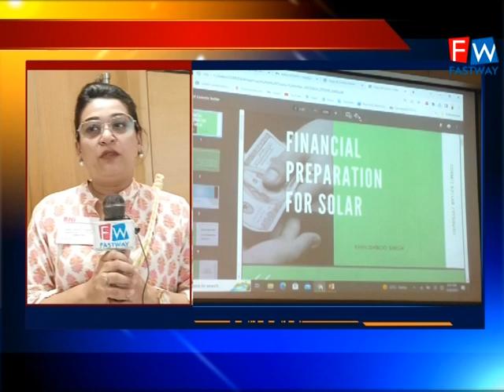BNI ਦੀ ਮੀਟਿੰਗ ਚ ਵਪਾਰ ਦੇ ਸਬੰਧ ਚ ਕੀਤੇ ਗਏ ਵੱਖ ਵੱਖ ਵਿਚਾਰ ਵਟਾਂਦਰੇ